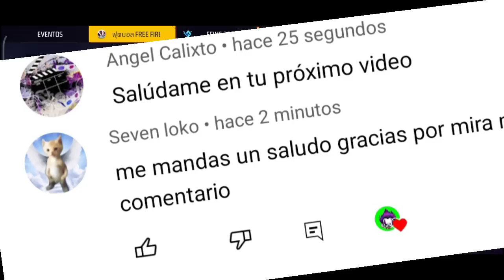REGALO SORPRESA 🎁 RECLAMA GRATIS NUEVO EMOTE BAILE ESTELAR CÓMO RECLAMAR PASE ELITE DICIEMBRE GRATIS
cómo reclamar nuevo pase elite de diciembre 2022 gratis en free fire latam. cómo reclamar nuevo emote baile estelar gratis en free fire latam. bug para reclamar el nuevo emote baile estelar gratis sin jugar minutos. regalo sorpresa para todos los jugadores en freefire latam. regresan pases elites veteranos Sakura y hip hop a freefire Latinoamérica.